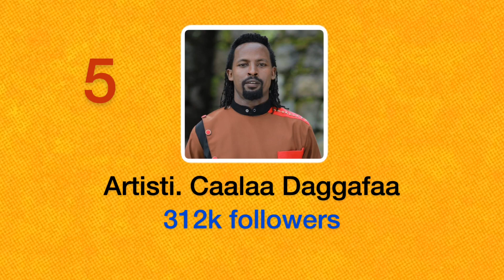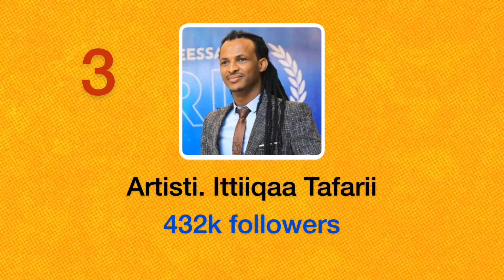New Oromo Music - Yeroo Dhiyoo Keessati _ Artistoota Oromoo Hordoftoota facebook baayyee Horatan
Vidiyoon kun artistoota oromoo hordoftoota facebook baayyee qaban  kan isini agarsisudha.

1. Galaanaa Gaaromsaa (Galana Garomsa)
2. Lij Yaared (Lij yared)
3. Ittiiqaa Tafarii (itiqa tafari)
4. Habtaamuu Lammuu (habtamu lamu) qaanqee show
5. Caalaa Daggafaa (chala degefa)
6. Dawite Mokonnin (dawite mekonen)
7. Jafaar Yusuuf  (jafar yusuf)
8. Andualem Gosaa (andualem gosa)
9. Taadalaa Gammachuu (tadele gemechu)
10. Haacaaluu Hundessaa (hachalu hundessa)